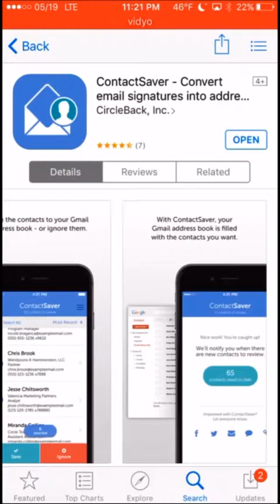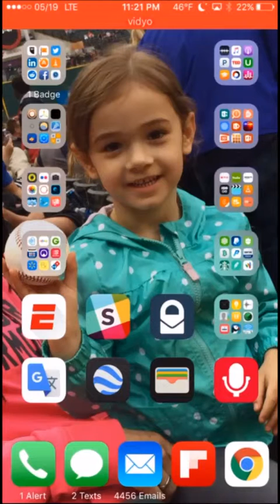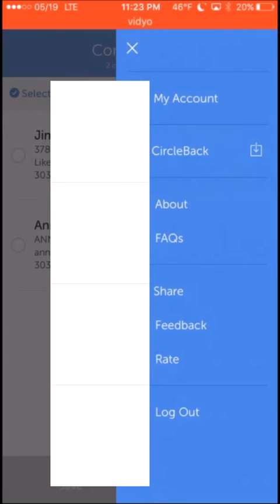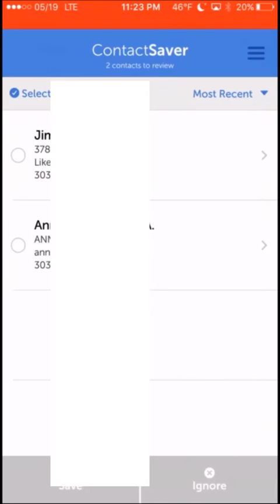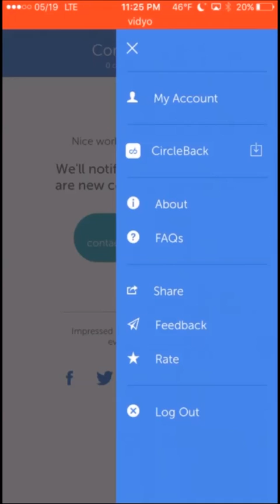ContactSaver - Automatically Harvest Contacts from Email Signatures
It is a great way of automatically saving hundreds of contacts to your google contacts that in turn sync to the address book on your phone.